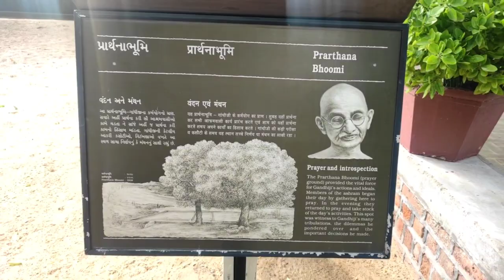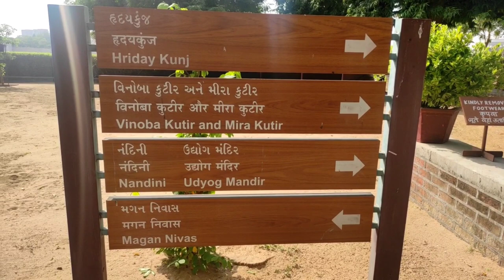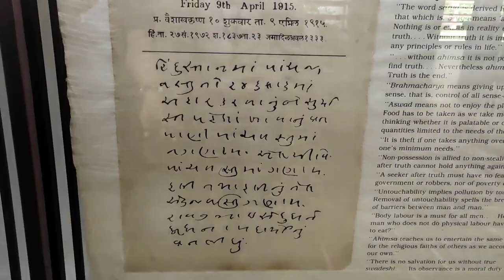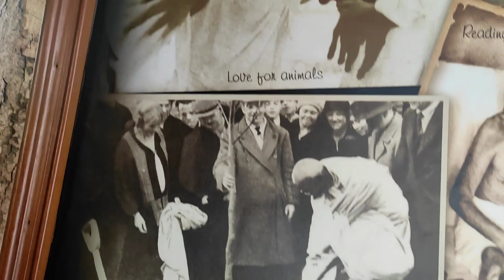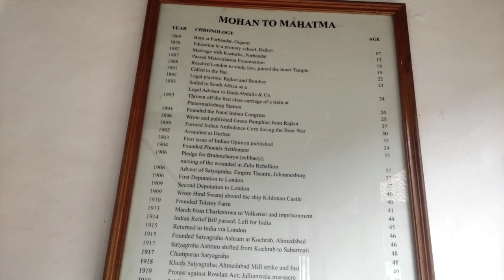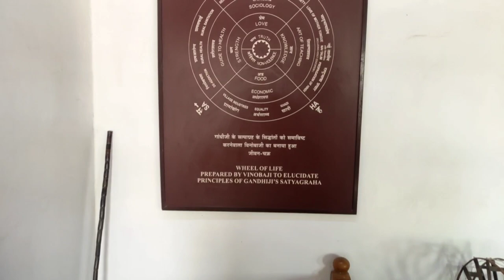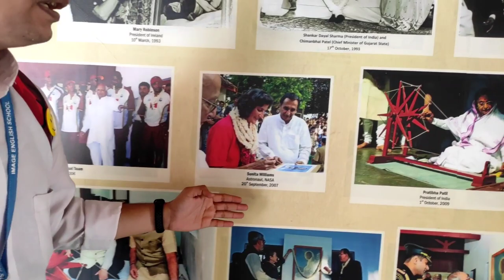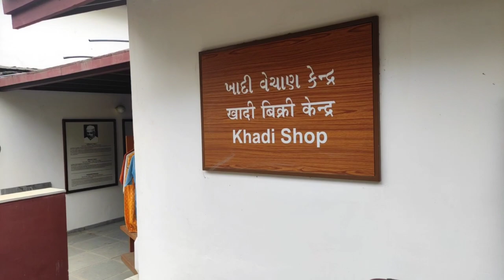Educational Visit - Gandhi Ashram